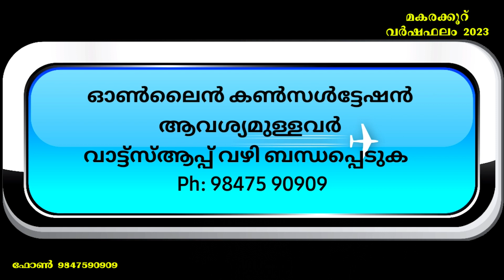മകരക്കൂറ് വർഷഫലം 2023 MakaramRasi @astromalayalam Yearly Predictions MadhusudhananPanicker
28 നക്ഷത്രങ്ങൾ അവയുടെ മുഴുവൻ ഫലങ്ങൾ (Life time benefits)
വർഷഫലങ്ങൾ
മാസഫലങ്ങൾ,
9 സമ്പൂർണ ദശാകാലങ്ങൾ,
സമ്പൂർണ്ണ രാജയോഗങ്ങൾ,
27 നക്ഷത്രങ്ങൾക്ക് വിവാഹപ്പൊരുത്തങ്ങൾ,
വ്രതങ്ങൾ,
ഹൈന്ദവ ആചാരങ്ങൾ
വ്യാഴമാറ്റം,
രാഹുമാറ്റം,
ഏഴരശ്ശനി,
സൂര്യഗ്രഹണം,
ചന്ദ്രഗ്രഹണം,
അടങ്ങുന്ന വീഡിയോ AstroMalayalam Channel playlistൽ ലഭ്യമാണ് എല്ലാവരും കാണുക.
(ലിങ്ക് താഴെ കൊടുത്തിട്ടുണ്ട്)***
ആസ്ട്രോ മലയാളം ചാനൽ മൈന്‍പേജ് ലിങ്ക്:-

28 നക്ഷത്രങ്ങളുടെ പൊതുഫലം വളരെ വിശദമായി പ്രതിപാദിക്കുന്ന വീഡിയോ നേരത്തെ തന്നെ ഈ ചാനലിൽ അപ്ലോഡ് ചെയ്തിട്ടുണ്ട്. എല്ലാ നക്ഷത്രക്കാർക്കും ഉപകാരപ്രദമായ വീഡിയോ തീർച്ചയായും കാണുക

Jyothisha Bhooshanam
K.K.Madhusudhanan Panicker
Akathethara Kalarikkal,
Nss Engg College road
Akathethara Post